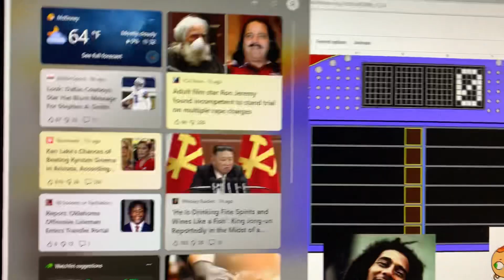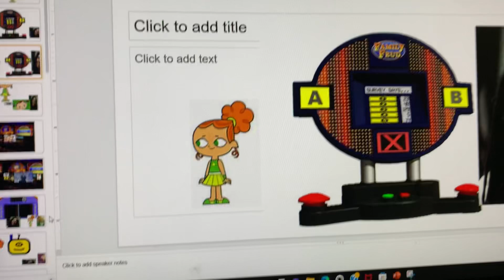Three gang family feud live ￼gone wrong part one episode￼